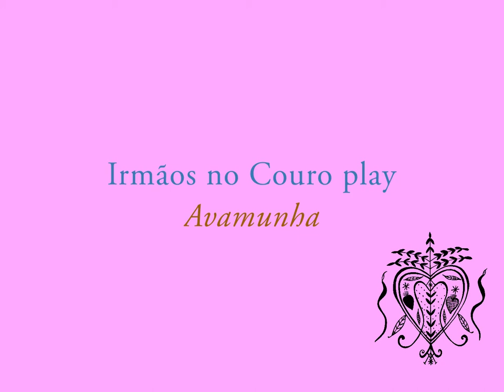Irmãos no Couro play Avamunha